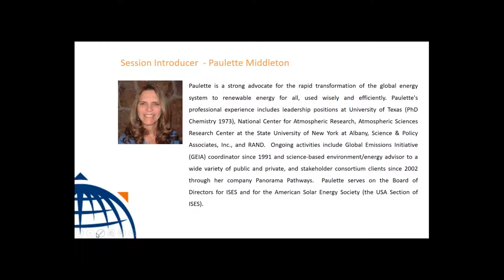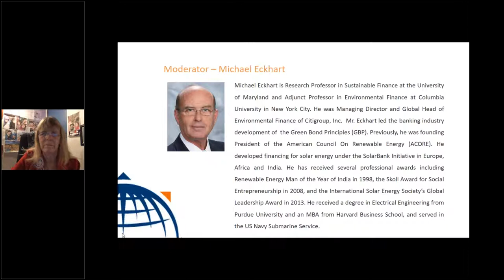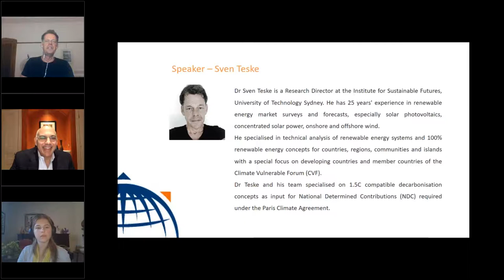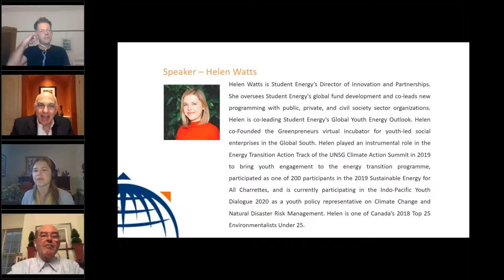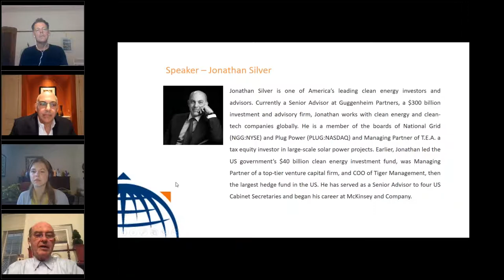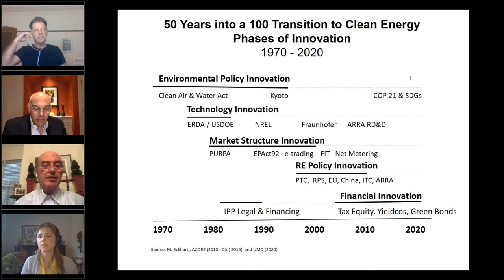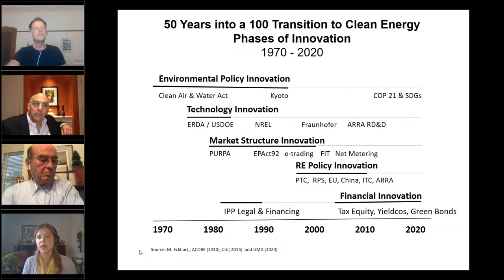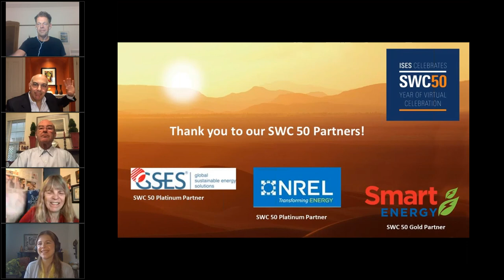SWC50 - Session 5: Public, Policy, and Financial Advances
Session 5 reviewed landmark changes in public support, policy development and financial markets that have advanced solar adoption and discusses future steps needed to enable 100% renewable energy world.

Speakers of the session: Paulette Middleton, Mike Eckhart, Sven Teske, Helen Watts and Jonathan Silver.

Support SWC 50 - The Century of Solar and the work of ISES

Celebration Virtual Conference; Online ISES Solar Energy Museum - Past Present and Future; and ISES SWC50: The Century of Solar - Stories and Vision booklet.